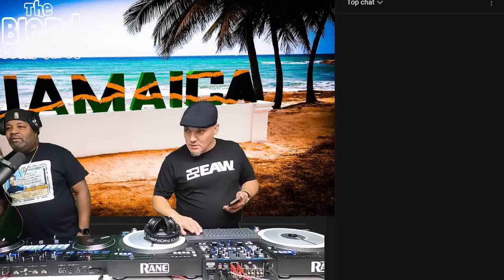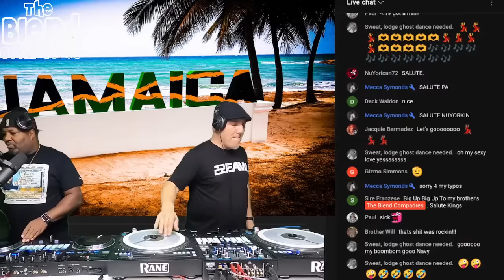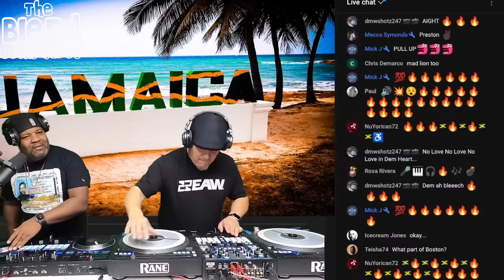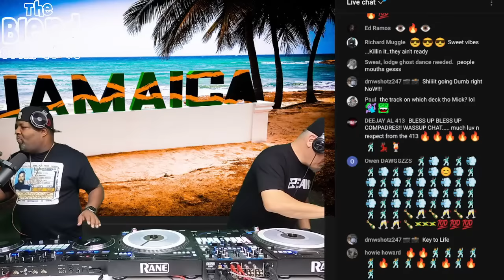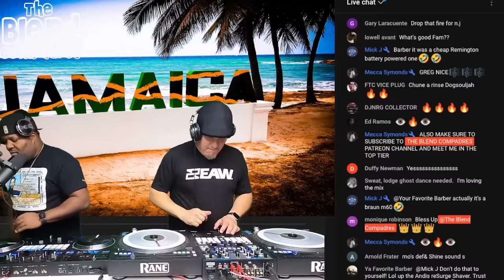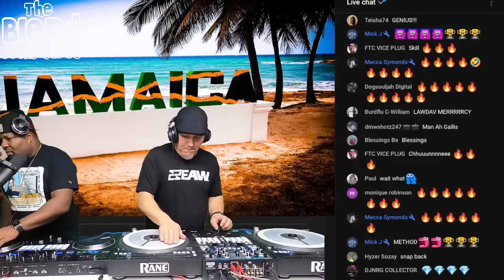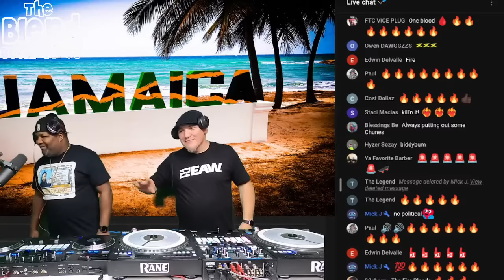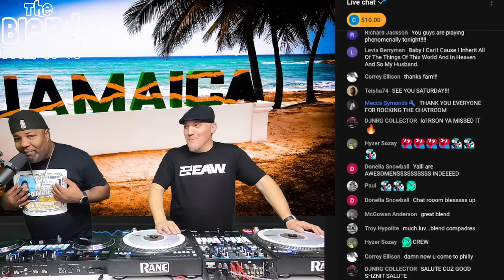The Blend Compadres - Live Reggae Blends from Jamaica (Sort of)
The 2nd installment of The Hip-hop / dancehall and roots  blends .